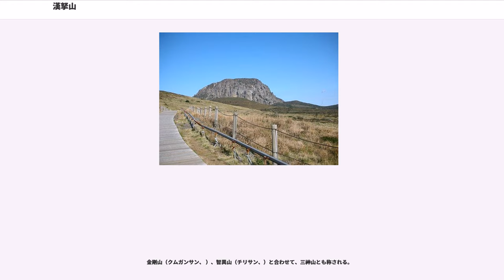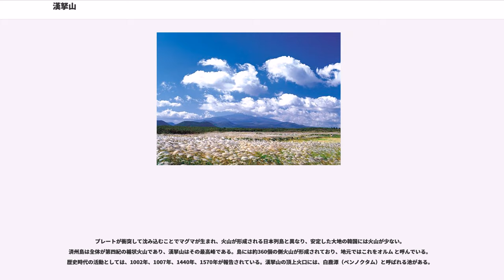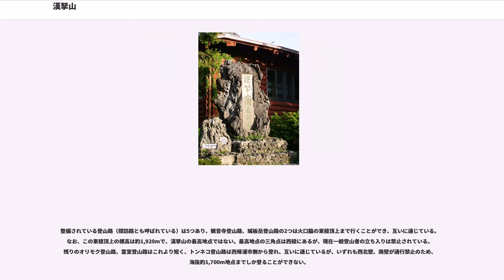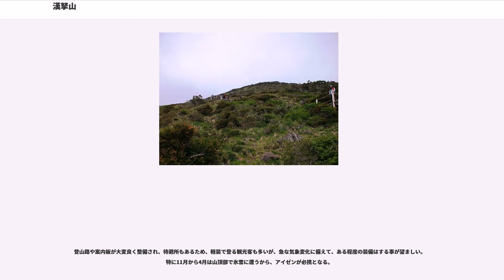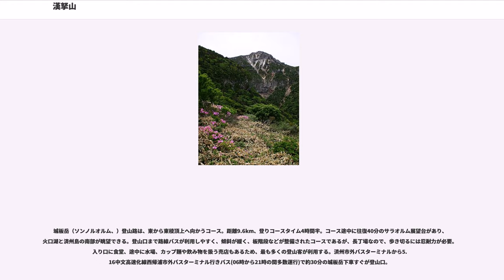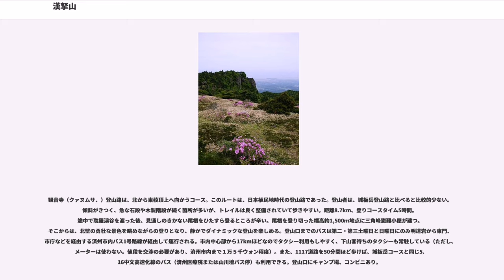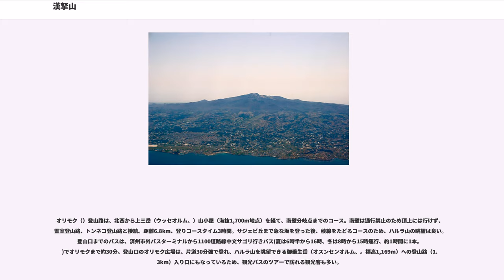漢拏山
漢拏山（ハルラサン、かんなさん、韓国語：、Hallasan Mountain）は、韓国の済州島にある山。標高1,950mであり、韓国の最高峰。

漢拏山は一帯が国立公園に指定（1970年3月24日）されており、また、韓国の天然記念物第182号として天然保護区域となっている。2007年6月27日には、「済州の火山島と溶岩洞窟群」の主要部分として、ユネスコの世界遺産にも登録された。初夏のゲンカイツツジやオンツツジが咲く時期は中腹がピンクの花で覆われ、また、秋の紅葉も美しいため、多くの登山客が訪れる。海抜1,000～1,500mの地帯はタンナザサなどのササ類が多く茂り、チョウセンシラベ()も多い。

2002年には国際連合が定めた国際山岳年を記念し、山林庁は100大名山を選定、この中に漢拏山も名を連ねることとなった。

かつては釜岳（カマオルム、）、圓山（ウォンサン、）、鎮山（チンサン、）、仙山（ソンサン、）、頭無岳（トゥムオルム、）、浮羅山（プラサン、）、瀛州山（ヨンジュサン、）、穴望峯（ヒョルマンボン、）など、さまざまな名称で呼ばれた。なお、北朝鮮の文化語において、「漢拏山」はと表記されるが、発音は南と同じく「ハルラサン」である。

金剛山（クムガンサン、 ）、智異山（チリサン、）と合わせて、三神山とも称される。

プレートが衝突して沈み込むことでマグマが生まれ、火山が形成される日本列島と異なり、安定した大地の韓国には火山が少ない。済州島は全体が第四紀の楯状火山であり、漢拏山はその最高峰である。島には約360個の側火山が形成されており、地元ではこれをオルム と呼んでいる。歴史時代の活動としては、1002年、1007年、1440年、1570年が報告されている。漢拏山の頂上火口には、白鹿潭（ペンノクタム）と呼ばれる池がある。

2012年10月現在、山体保護の為、東稜の一部を除いて、頂上部への立ち入りは禁止されている。また、西北壁、南壁への立ち入りも禁止されている。従来入山料が徴収されていたが、世界遺産登録後無料となった。

整備されている登山路（探訪路とも呼ばれている）は5つあり、観音寺登山路、城板岳登山路の2つは火口脇の東稜頂上まで行くことができ、互いに通じている。なお、この東稜頂上の標高は約1,920mで、漢拏山の最高地点ではない。最高地点の三角点は西稜にあるが、現在一般登山者の立ち入りは禁止されている。残りのオリモク登山路、霊室登山路はこれより短く、トンネコ登山路は西帰浦市側から登れ、互いに通じているが、いずれも西北壁、南壁が通行禁止のため、海抜約1,700m地点までしか登ることができない。

また、夜間登山ならびに山中での野営等は禁じられており、日没前に完全下山完了できるように、季節により時間が異なるが、途中の待避所で12時前後になるとそれ以上登れず、東稜頂上で14時前後になると下山が求められる。また、火気の使用も禁じられている。

登山路や案内板が大変良く整備され、待避所もあるため、軽装で登る観光客も多いが、急な気象変化に備えて、ある程度の装備はする事が望ましい。特に11月から4月は山頂部で氷雪に遭うから、アイゼンが必携となる。

東稜頂上に建つ「白鹿譚」の石碑を入れて自分を撮影した証拠写真を、登山口にある国立公園事務所に持っていって見せると、1,000ウォンで公式登頂証明書を発行してくれる。

城板岳（ソンノルオルム、）登山路は、東から東稜頂上へ向かうコース。距離9.6km、登りコースタイム4時間半。コース途中に往復40分のサラオルム展望台があり、火口湖と済州島の南部が眺望できる。登山口まで路線バスが利用しやすく、傾斜が緩く、板階段などが整備されたコースであるが、長丁場なので、歩き切るには忍耐力が必要。入り口に食堂、途中に水場、カップ麺や飲み物を扱う売店もあるため、最も多くの登山客が利用する。済州市外バスターミナルから5.16中文高速化線西帰浦市外バスターミナル行きバス(06時から21時の間多数運行)で約30分の城板岳下車すぐが登山口。

観音寺（クァヌムサ、）登山路は、北から東稜頂上へ向かうコース。このルートは、日本植民地時代の登山路であった。登山者は、城板岳登山路と比べると比較的少ない。傾斜がきつく、急な石段や木製階段が続く箇所が多いが、トレイルは良く整備されていて歩きやすい。距離8.7km、登りコースタイム5時間。途中で耽羅渓谷を渡った後、見通しのきかない尾根をひたすら登...